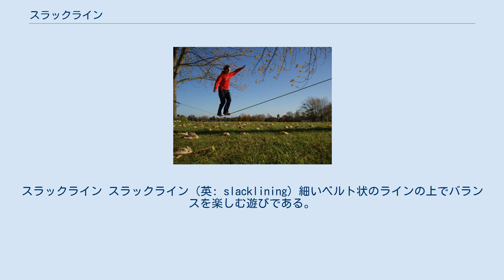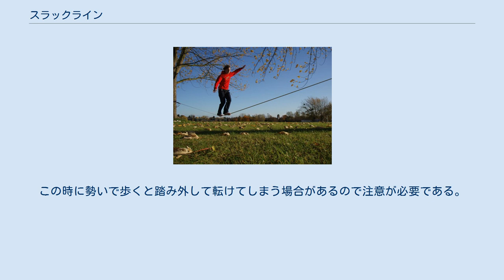スラックライン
スラックライン スラックライン（英: slacklining）細いベルト状のラインの上でバランスを楽しむ遊びである。
バランス感覚や集中力などを鍛えることができると他のスポーツのオフトレーニングとしても幅広く使用される。
 設置する場所、テンション（張力）、長さ、目的によって様々な遊び方ができるのが最大の特徴である。
ラインの伸縮を利用しアクロバティックな技を行うトリックライン、ゆるく長いラインの上で歩行を楽しむロングライン、高所で精神的なコントロールが求められるハイライン、水面で楽しむウォーターライン、全くテンションを張らずに乗るロデオライン、スラックラインの上でエクササイズを行うスラックラインフットネス、ヨガを行うヨガスラックラインと様々である。
 一般的には木と木の２点間にスラックラインを張る。
初心者は安全面から長さ3〜4メートル、高さ30センチメートル程度のスペックから練習する事が推奨されている。
室内用器具のスラックラックも市販されている。
 動きやすい服装に、足元はスニーカーもしくは裸足が推奨されている。
まずは立つ練習から行い、立てるようになれば足を入れ替えることで歩くことが可能となる。
この時に勢いで歩くと踏み外して転けてしまう場合があるので注意が必要である。